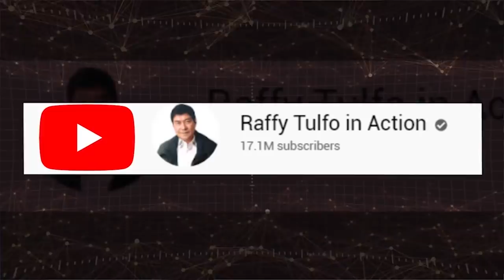IDOL RAFFY, NAGPAABOT NG TULONG SA MGA NASALANTA NG BAGYONG ULYSSES.